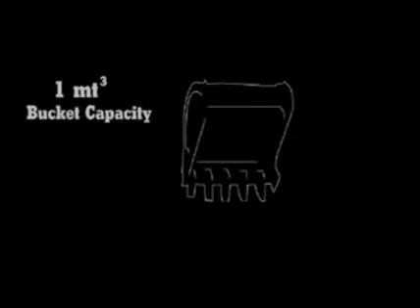2014 RHINO REX210 For Sale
Title: 2014 RHINO REX210 For Sale

Category: Crawler